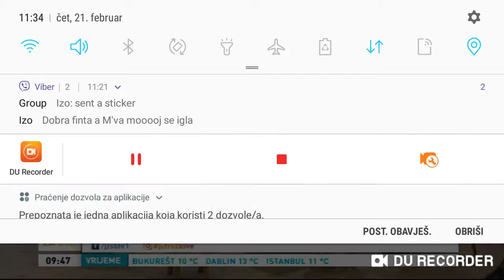Bilijar BiH- BK Predator